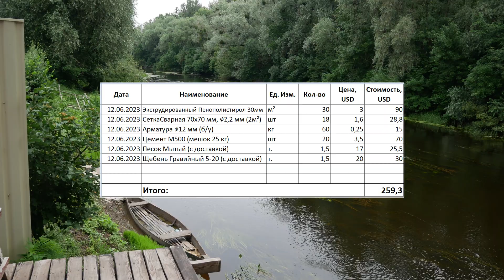Полы по Грунту Своими Руками в Деревянной Беседке (Часть 6).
Здравствуйте.
В строительном ВУЗе нам обычно рекомендовали все работы выполнять по принципу: «От простого к Сложному, От Дешевого к Дорогому».
Это значит, что полы по грунту следует обустраивать самыми простыми и самыми недорогими, из известных нам, способов.
И только если этими методами и средствами невозможно достичь желаемого результата, следует увеличивать бюджет и использовать более изощренные технологии.
Если мы говорим про самые простые полы, то нам всего лишь достаточно хорошенько утрамбовать грунт под ногами и постелить сверху дорожку.
Можно обойтись без ковров, если дорого.
Даже сейчас, во многих сельских (и не только) домах можно встретить подобные земляные полы.
А еще несколько десятилетий назад это было самым распространенным решением в частном малоэтажном строительстве.
Если при этом пол из грунта оказывался влажным, то его немного подсыпали и поднимали относительно горизонта.
Если этого недостаточно, то можно было замостить земляной пол слоем глины, обустроив некое подобие современной гидроизоляции.
Все было до безобразия просто и за недорого.
Сегодня требования к комфорту несколько выросли и повсеместно принято обустраивать рулонную гидроизоляцию.
Проще всего постелить полиэтиленовую пленку, но можно и пару слоев рубероида, как советуют многие специалисты.
А само твердое основание и покрытие пола, при этом, может оставаться обычным глиняным.
Если не нравится глина, то можно еще немного увеличить бюджет и выполнить цементно-песчаную стяжку или даже бетонную.
Сейчас это решение является общепринятым.
Если желаете, что бы ножкам было комфортно ходить по полу без обуви, то лучше под стяжку, в качестве утеплителя, постелить слой экструдированного пенополистирола.
Желаете еще больше кофморта?
Закладывайте теплый пол.
А что, собственно мы ждем от пола?
Нам всего-то нужно получить относительно твердое основание, желательно сухое и не сильно холодное.
И по своей сути, все эти решения позволяют, в той или иной степени, решить эти проблемы, вопрос только в бюджете и технологиях.
Если честно, то что бы Вы не напихали в пол, и в какой бы последовательностью это не выполняли, в 99-ти % случаев пол останется приемлемым.
И очень хорошо, если строители понимают что пихают в пирог пола, а не просто «осваивают» чужие бюджеты.
Например, полы по грунту, в отапливаемом помещении совершенно не требуют наличия в стяжке арматуры, поскольку совершенно не испытывают растягивающих усилий.
Но…
Как только наши полы по грунту попадают в условия отрицательных температур, то и задачи сразу меняются.
Это применительно к неотапливаемым гаражам, сараям или к деревянной беседке, как в моем случае.
По сути, на подобный пол действуют те же силы, что и на бетонную отмостку.
Можно посмотреть такое видео у меня на канале, для прояснения нюансов.
Если коротко, то силы морозного пучения грунта смогут локально приподнимать наш пол и разрывать бетонную стяжку.
Именно по этому, по периметру пола я укладываю арматуру диаметром 8 мм, которая я надеюсь, будет противостоять растягивающим силам и не даст рассыпаться бетонному слою.
А еще я использую кладочную сетку из проволоки почти 3 мм и ячейкой 70х70 мм.
От трещин, мы конечно, полностью не избавимся, но значительно сократим их размеры и количество.
Бетон для заливки готовлю из цемента М500, речного мытого песка и гранитного щебня фракции 5-20 мм в пропорции 1:2:3.
Еще, для частичного нивелирования сил морозного пучения, под стяжку укладывается слой 3-и см из экструдированного пенополистирола.
Этот материал выступает также и в качестве гидроизоляции.
Если бы стояла задача полностью избавиться от воздействия сил морозного пучения под полом беседки, то слой пенополистирола нужно было устраивать хотя бы 100мм.
А еще этот слой должен быть бОльшим, чем пятно стяжки и выходить по всему периметру за пределы пола беседки хотя бы на 1 м.
Учитывая, что размер заливного пола в беседке 3,4х9 м, приходится считать бюджет, посему так.
Смета прилагается и…